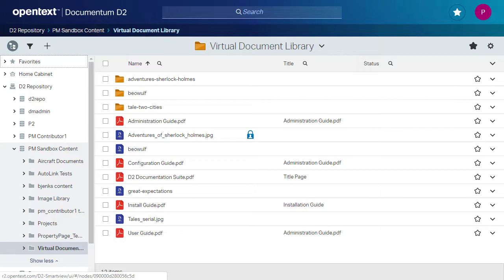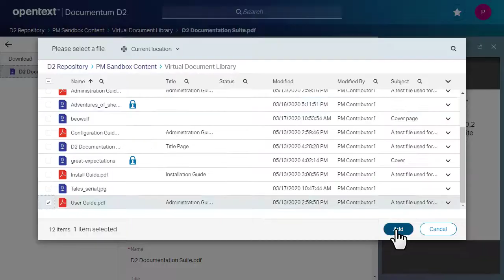How to view and create Virtual Documents | OpenText Documentum D2 Smart View Client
Virtual Documents are powerful content management tools. In this video, Trevor guides you through the process of viewing and creating Virtual Documents in the Smart View client.

This video was created using the default UI of Documentum D2 20.2.  What you see in this video might not reflect what you see in your version or customized interface.